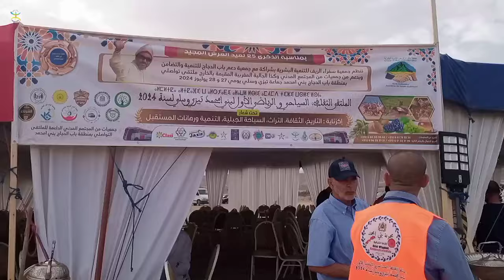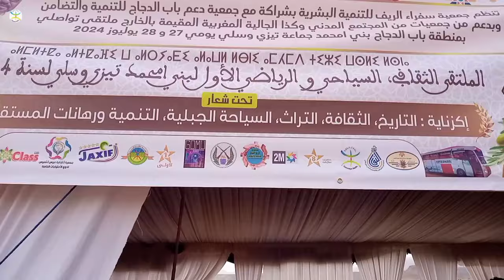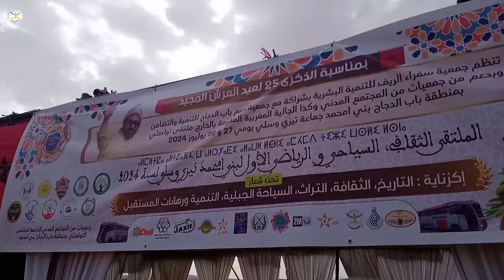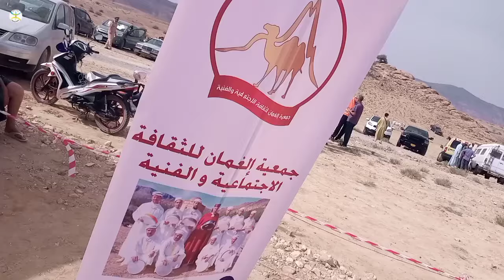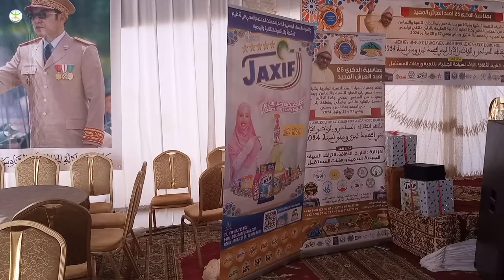تغطية خاصة لملتقى بني امحمد نواحي تيزي وسلي - يوليوز 2024